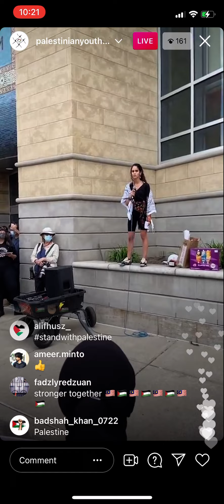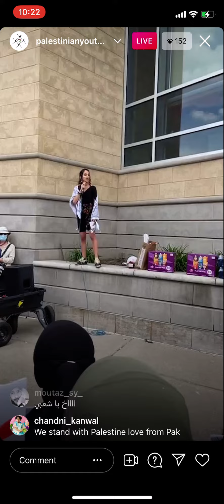16 May 2021